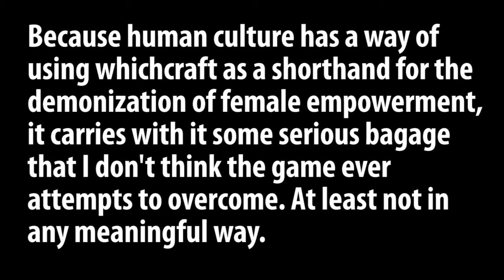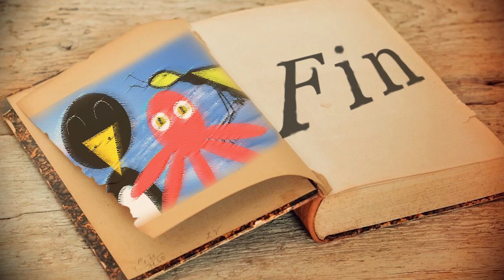Boy, Oh Boy! - GOD OF WAR - Ep37 Purely Scientific Review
Hi, this game is old now ,isn't it. I DON'T CARE!!! You think the bonds of time can hold me!? HA! I ear time for breakfast! It's very poor in nutritional value. I have no teeth now! PLEASE, SEND LEMONS!